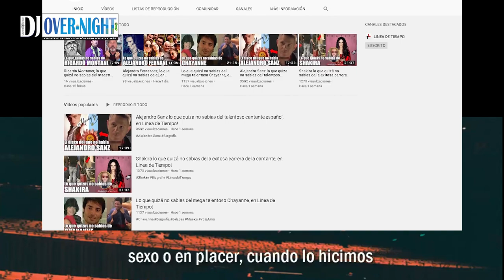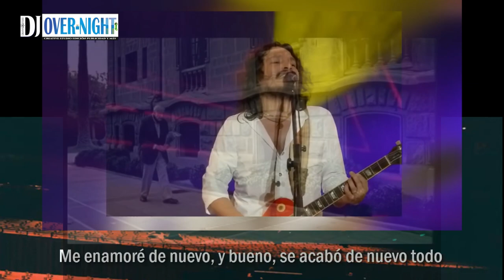MIX ROCK BALADAS DE COLECCIÓN Dj Over Night